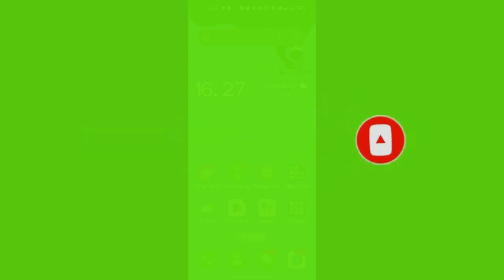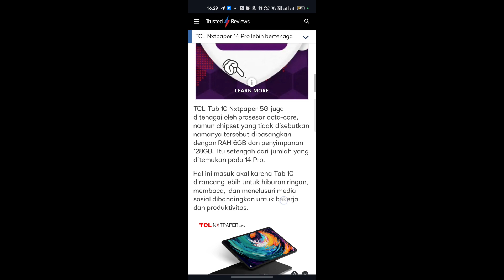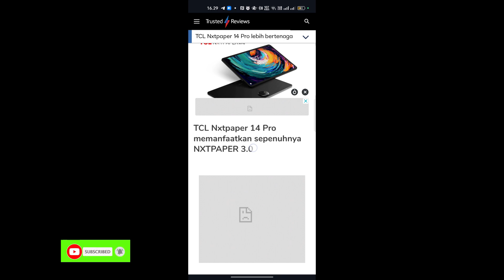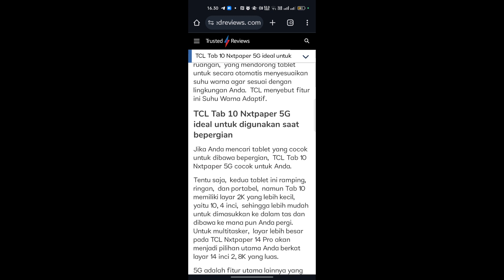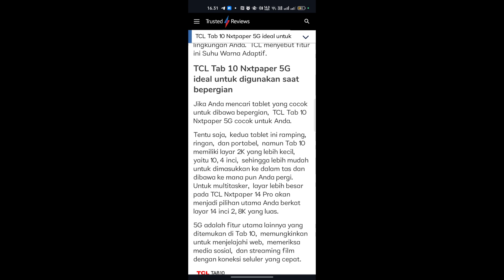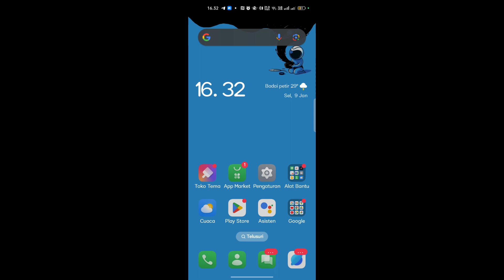TCL merilis nxtpaper 14 pro dan Tab 10 nxtpaper 5G berikut bocoran spesifikasi terbarunya